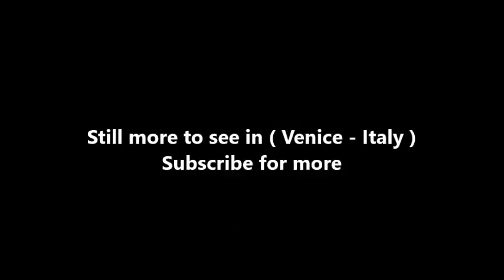Places to see in ( Venice - Italy ) Libreria Acqua Alta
Libreria Acqua Alta bookshop is a mix between a flea market and a serious library. It’s a definite must for book lovers (without dust allergies I might add). It’s spread out through various rambling rooms; one room with a gondola stacked with books, other rooms are packed with rowing boats & bath tubs full of old second hand atlases, dictionaries, art books, biographies and history books. There’s something for every one, you just have to look long enough. In the back room you can look out to one of the channels, which makes this place even more special.

The bookshop is called Libreria Acqua Alta, which literally means “library of high water” … And if you know Venice, you also know that Acqua Alta happens every year and if this is the case, the bookshop is completely flooded. But, all books are safe because the gondola simply floats.

A visit to this bookshop when in Venice is almost compulsory, because it’s clearly one of the most interesting ones you’ll ever come across. The owner also has some cats that frequently roam through the books and love to be patted.

( Venice - Italy ) is well know as a tourist destination because of the variety of places you can enjoy while you are visiting Venice . Through a series of videos we will try to show you recommended places to visit in Venice - Italy